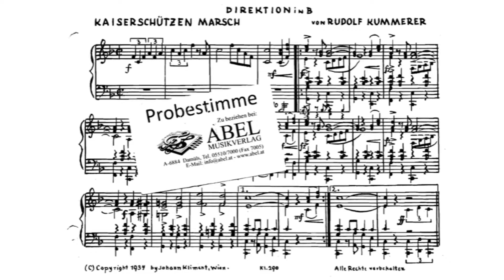Kaiserschützen Marsch (Feuerwehrmusik Windhaag)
Bilder:    Feuerwehrmusik Windhaag b. Fr.
Noten:   Komponist u. Verlag lt. Video

Kaiserschützen
Marsch
Komponist: Kummerer Rudolf
(by Johann Kliment)

Verlag: ABEL